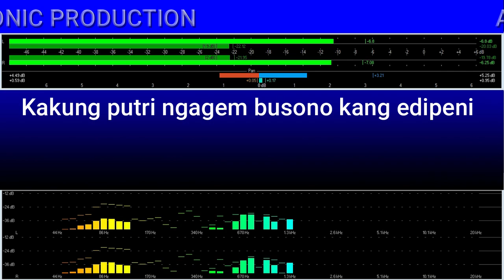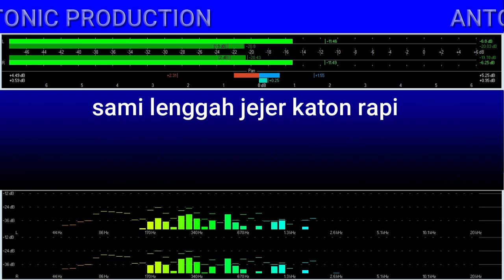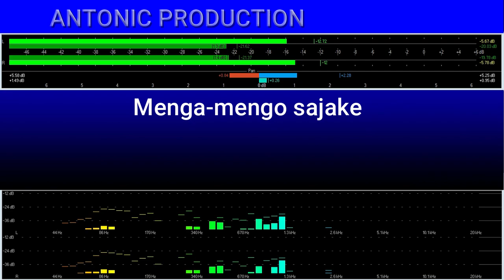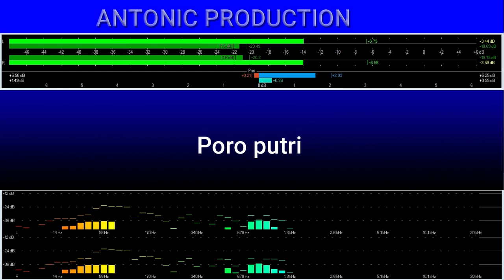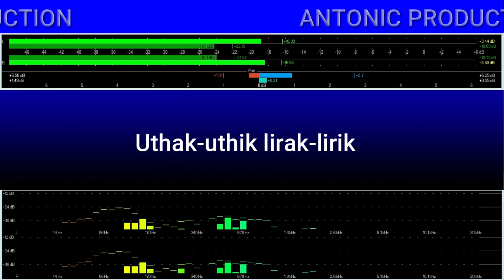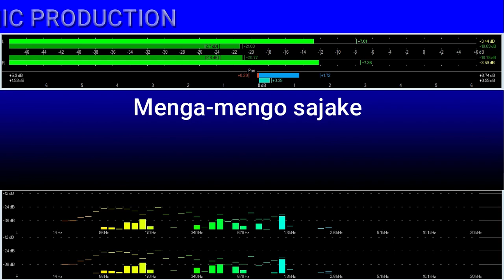RESEPSI VERSI JAIPONG ( KARAOKE )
Judul : Resepsi
Versi jaipong ( Karaoke )